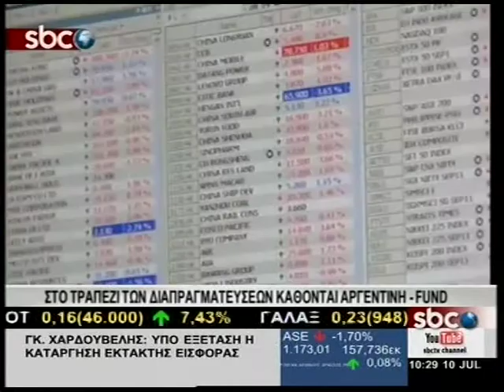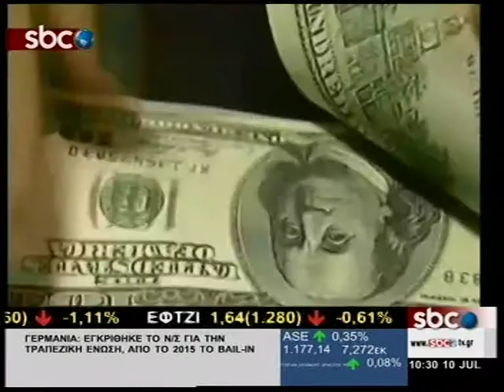SBCTV ΣΤΟ ΤΡΑΠΕΖΙ ΤΩΝ ΔΙΑΠΡΑΓΜΑΤΕΥΣΕΩΝ ΚΑΘΟΝΤΑΙ ΑΡΓΕΝΤΙΝH-FUND